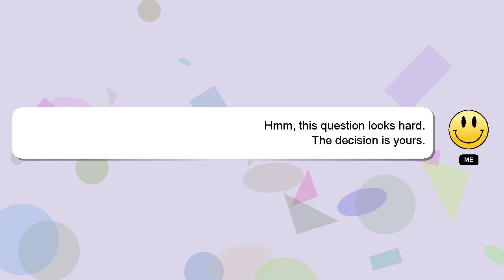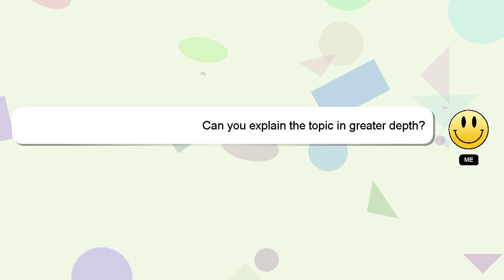How to pair tsp100iii?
A little intro about me, Hey, I am Delphi. I am available to help you find solutions to your inquiries. - How to pair tsp100iii?

Don't hesitate to leave a comment or start a chat if you have a more specific question. I will 'heart' your answer to show my gratitude for your contribution.

*2 What we are experimenting :*